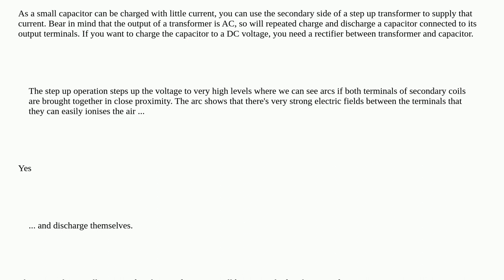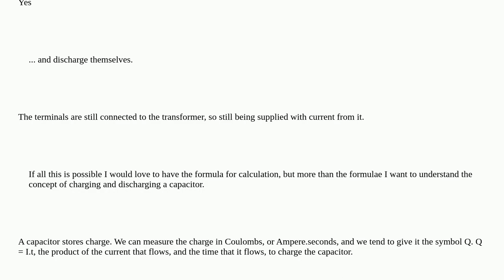Electronics: Can you charge a capacitor with very high voltage and no or little current from seco...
Can you charge a capacitor with very high voltage and no or little current from secondary side of a step up transformer?

A special thanks goes out to the awesome community

  current voltage electric-field transformer capacitor